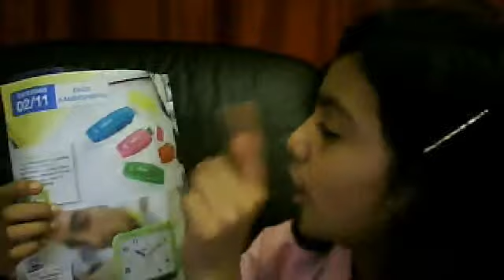moskan talwar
ik wil dat !